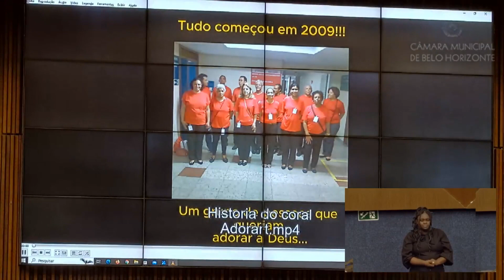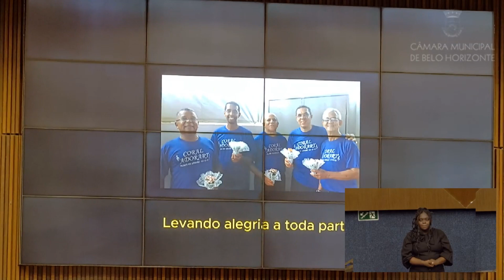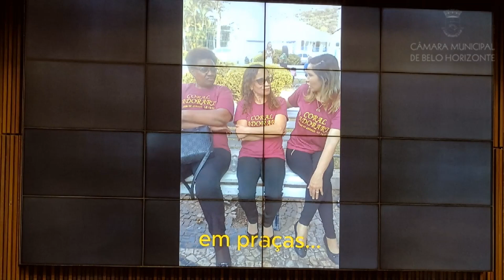Reunião Solene: Diploma de Honra ao Mérito ao Coral Adorart - Autoria: Vereador Cleiton Xavier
Data: 17/05/2024 - Diploma de Honra ao Mérito ao Coral Adorart